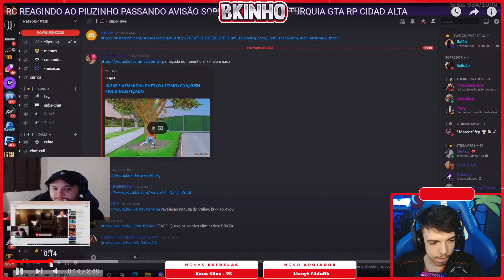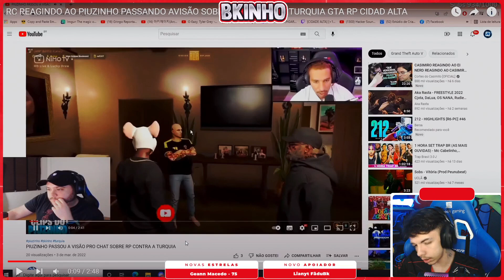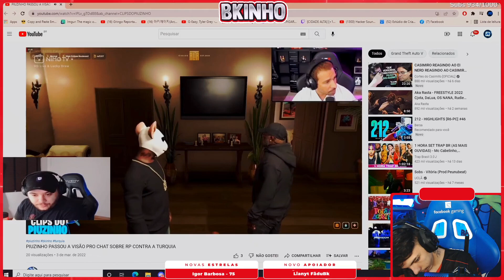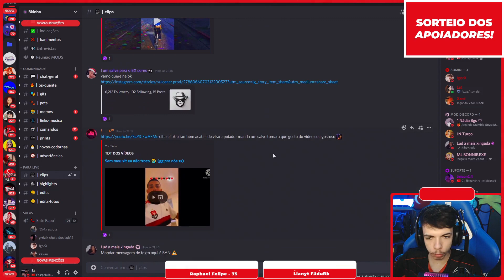BK REAGINDO AO PIUZINHO FALANDO SOBRE O RP COM A TURQUIA!!